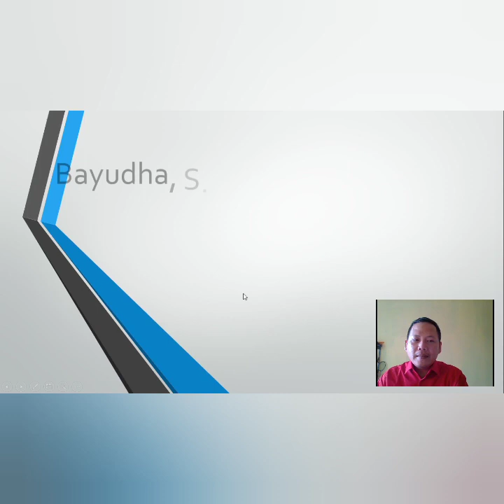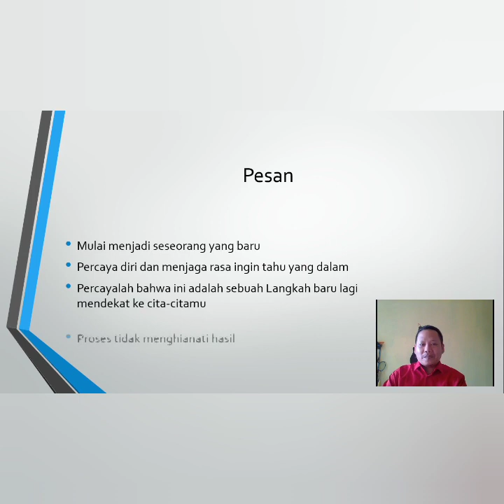KESAN DAN PESAN GURU, PENUTUPAN MPLS 2020